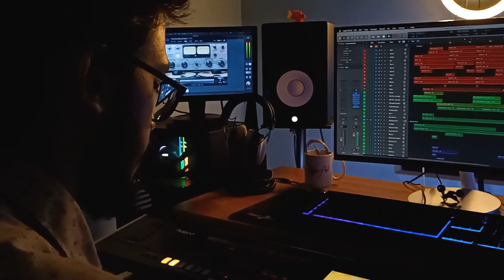Nenjodu Kalandhidu | Vishnu Anil ft. Anila Rajeev & Lal Krishna S | Kadhal Konden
Hi all, Nenjodu Kalandhidu from Kadhal kodein is an all time melodic favourite for all of us. Today we tried to do a cover version of it with little more punch and energy to the song, Hope you all like it!!. Also, my friends Anila Rajeev who is a very talented versatile singer and Lal krishna S who is a talented Drummer and also my childhood friend has joined me to make the cover version sound what was intended.

Video Credits:
Music Arranged, Programmed and produced : Vishnu Anil
Vocals & Harmonies : Anila Rajeev
Drums : Lal Krishna S
Mix & Master : Vishnu Anil

Special thanks to Rohith C Mukundan🎥

Original Song Credits:

Song: Nenjodu
Singer: Unnikrishnan & Sujatha
Lyricist: Pazhani Bharathi
Music Composer: Yuvan Shankar Raja
Release Date: 4 July 2003

Keep supporting the channel for more awesome contents!!!